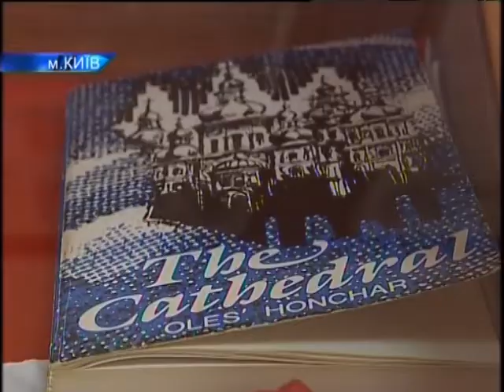«За Київським часом»